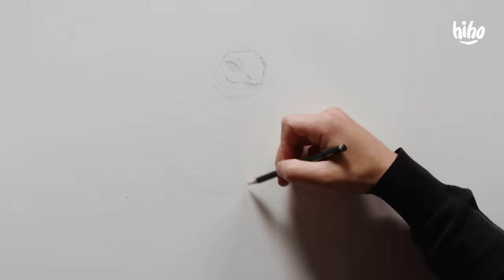Kids Describe Made Up Animals to Koji the Illustrator | HiHo Kids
About Kids Describe:
Kids describe things and an illustrator draws them.